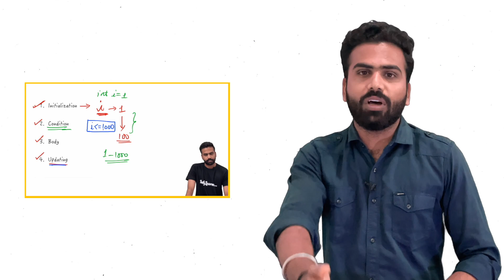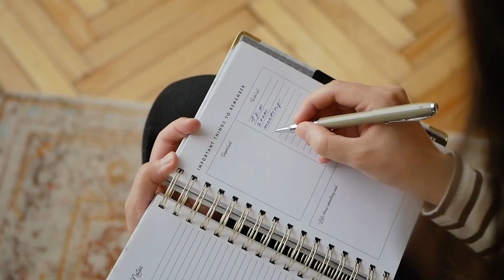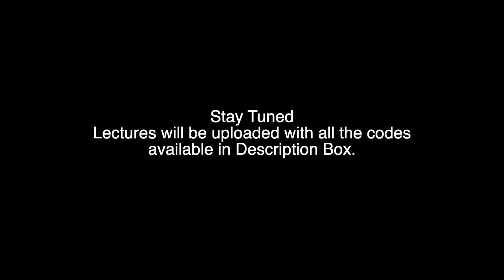C++ tutorial for beginners | Introduction to Course | 30 Days of Code | 2022-23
Learn C++ in 30 days. C++ for complete beginners! InfyLearnn welcomes you all to the C++ for beginners playlist. In this video, we will talk about WHY and HOW to LEARN C++.

➡️ Topics covered :
► How to learn C++ in 30 days
► Why to learn C++
► How to access lectures
► Lectures duration and timings